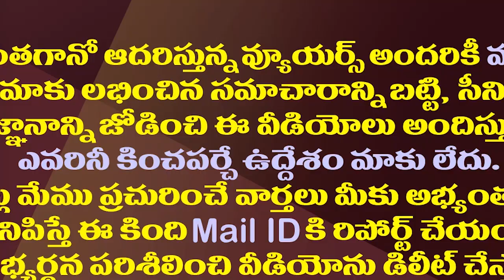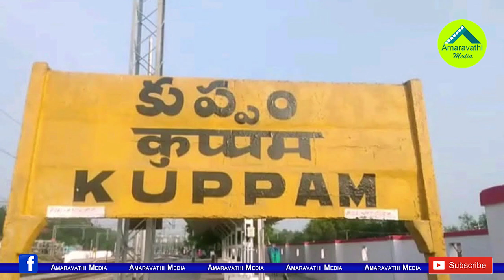పరిస్థితి క్లిష్టం..తప్పదు కుప్పం పోయి రావల్సిందే| Chandrababu Was Ready To Go To Kuppam Once Again